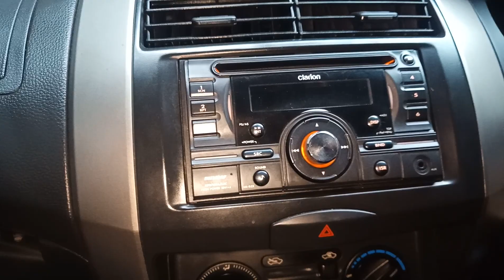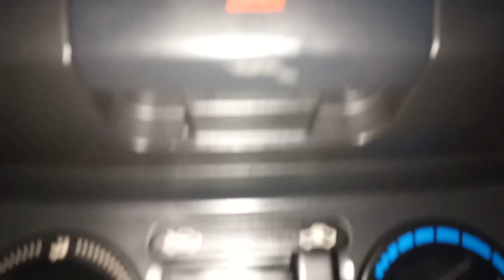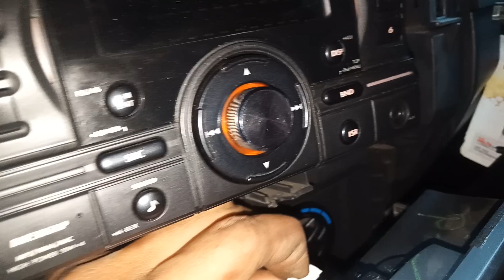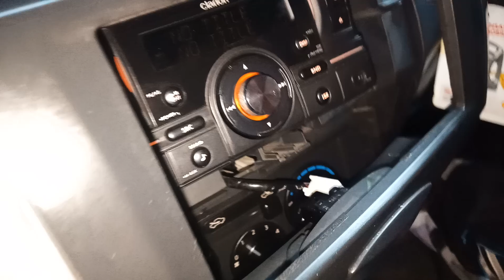cara buka frame HU mobil nissan grand livina/"Removal Stereo System Nissan Grand Livina"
Nissan grand livina membuka frame untuk pemasangan HU baru dan kamera